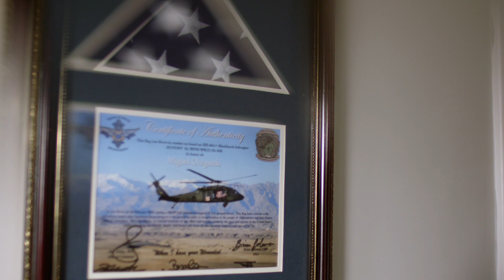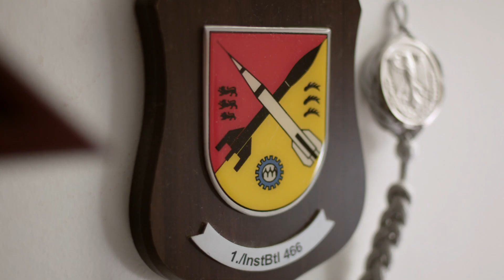Three Veterans Open Up About PTSD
We felt privileged to talk to three veterans about the wide-ranging effects of PTSD. We’ve donated $500,000 to our partners, the Headstrong Project and Stop Soldier Suicide, who directly support this community, every day.